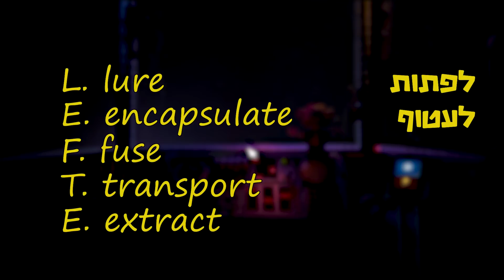פנאף : הסיפור המלא (Five nights at freddy's)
חמישה לילות אצל פרדי, הסיפור המלא היום נעבור על הסיפור של פנאפ, איך הכל התחיל איך המשחק המשיך ומה הסיפור אומר על המשך הסדרה?